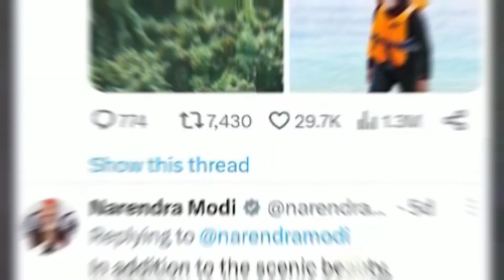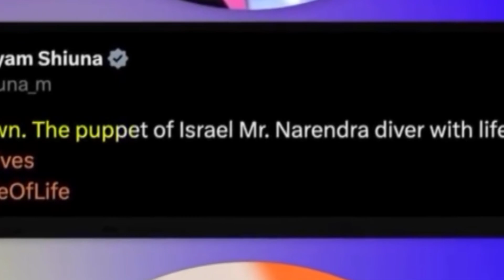🔴BOYCOTT MALDIVES🔴 Maldives🇲🇻 Vs India🇮🇳